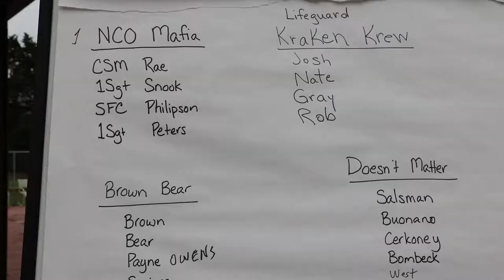Battleship Canoe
Blanchfield's Warrior Transition Battalion Soldiers discover hidden strengths as they face off in highly competitive Canoe Battleship, an adaptive reconditioning event at Fort Campbell, Ky.